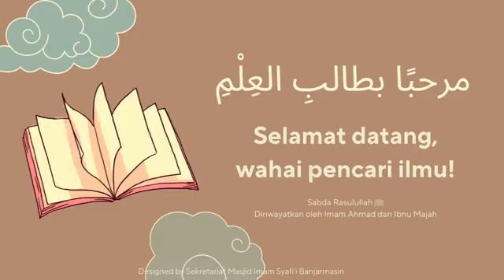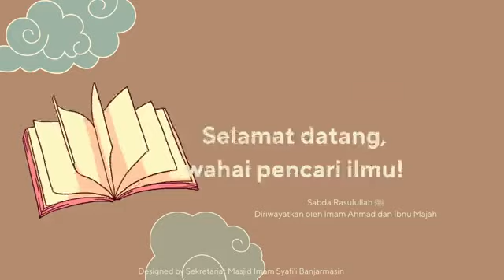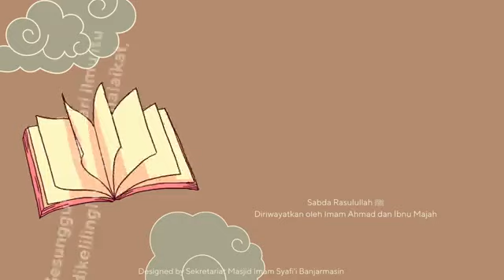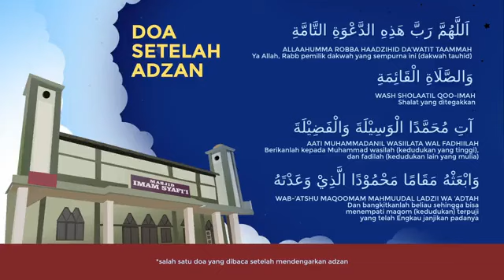01. Sifat Puasa Nabi - Kajian Islam Intensif Puasa Ramadan 1444H Masjid Imam Syafii